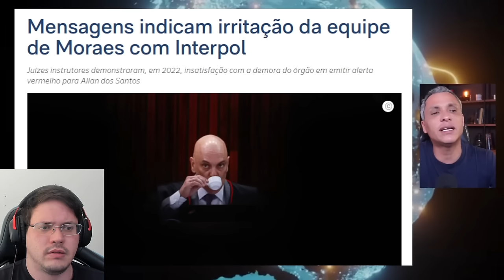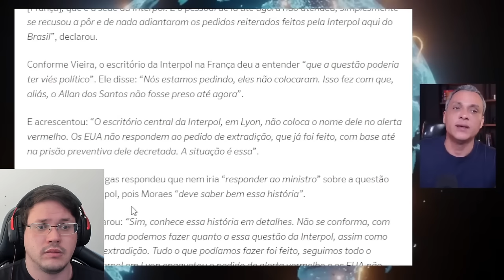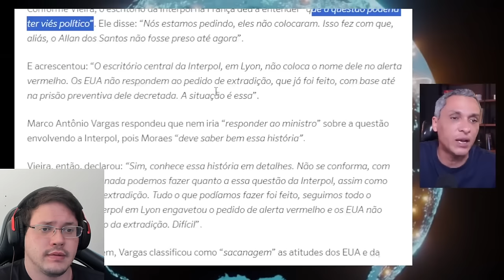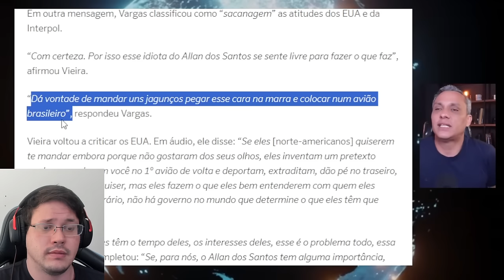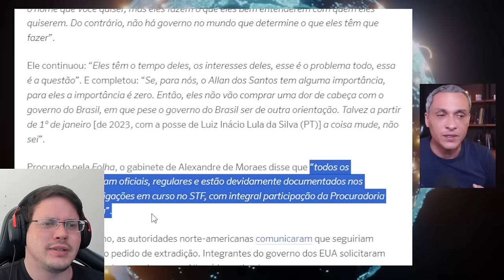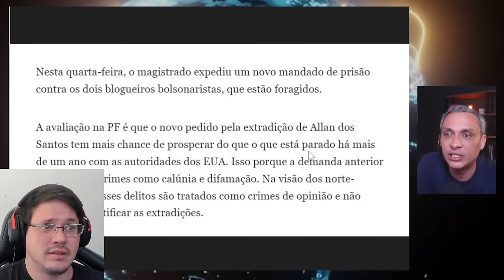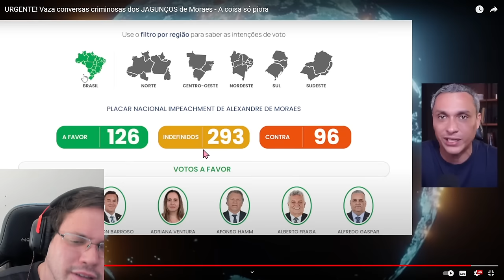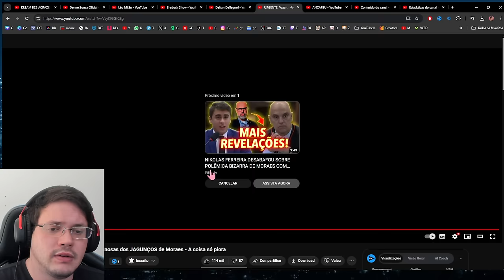URGENTE 🚨 VAZA conversas CRIMINOSAS dos JAGUNÇOS de MORAES - A COISA só PIORA